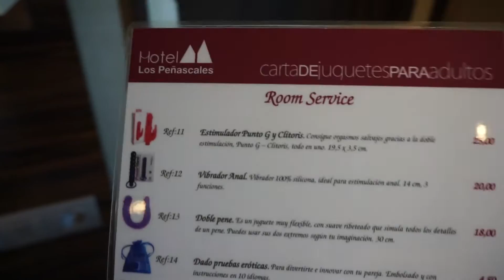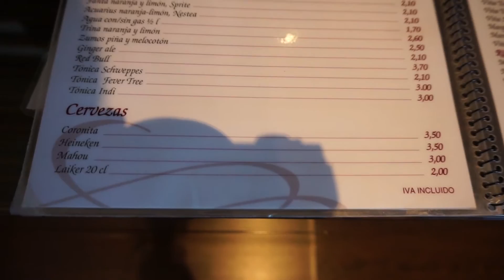Review: Noche de hotel picante! | Los peñascales | Español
Estuvimos en un hotel para adultos, aquí dejamos nuestra opinión sobre el lugar.